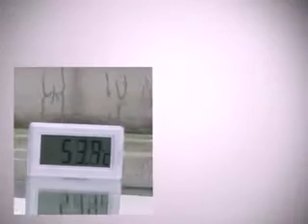SSD vs HDD High Temperature Endurance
This is a high temperature test over 30 degrees!